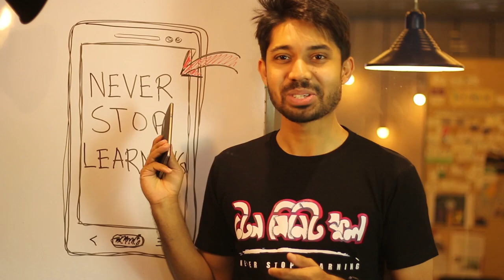🔥 Hacks: Your Biggest Reminder | Ayman Sadiq (আয়মান সাদিক)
দিনের কোন সময়ে কোন কাজটা করতে হবে তা কিছুতেই মনে থাকে না? তাহলে নিজের Mobile Wallpaper কে Daily Reminder হিসেবে ব্যবহার করে ফেলো! যতবার স্ক্রিনের দিকে তাকাবে, ততবারই তোমার Wallpaper তোমাকে Reminder দিবে। আমার Reminder হলো "Never Stop Learning", তোমারটা কী? 😀

Can't remember what to do at what time of day? Then use your mobile wallpaper as a daily reminder! Every time you look at the screen, your wallpaper will remind you. My reminder is "Never Stop Learning", what is yours? 😀

00:00 Mobile Wallpaper
00:50 Lesson from Wallpaper